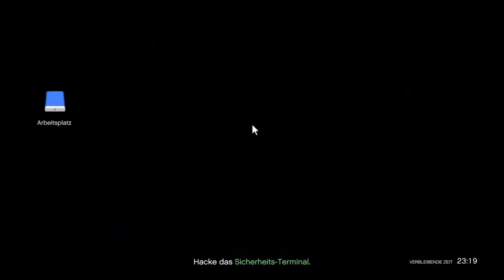Gta funny moments #9